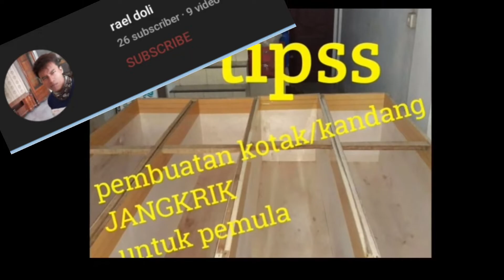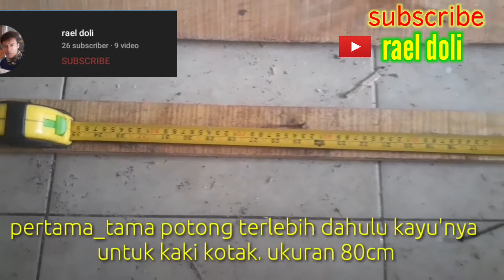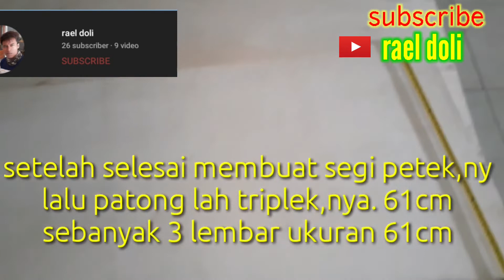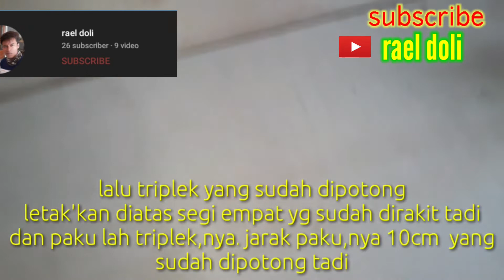TIPS PEMBUATAN KOTAK JANGKRIK ,USAHA MODAL KECIL MENJANJIKAN ,TERNAK JANGKRIK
di vidio kali ini sangat berbeda. di vidio ini saya menjelas kan tentang cara pembuatan kotak jangkrik. dimana usaha ternak jangkrik ini sangat lah menggiurkan. hanya dengan modal minim kita bisa berpenghasilan. jadi tunggu apa lagi ini usaha cocok di semua usia. tonton vidio,nya jngan di skip y..